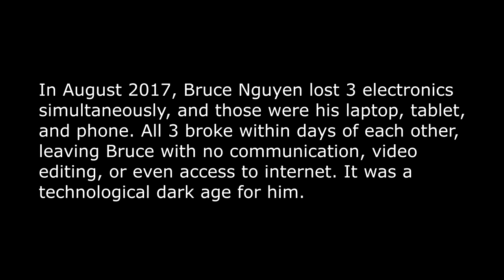Brought back from the dead...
I appreciate you for checking out this video. Stay Fresh everyone.